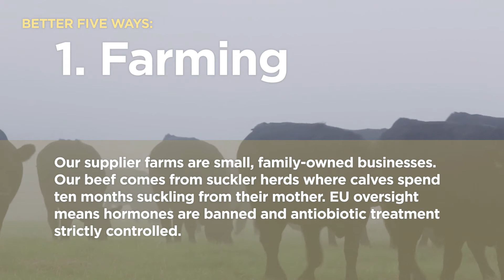Better Five Ways: Farming